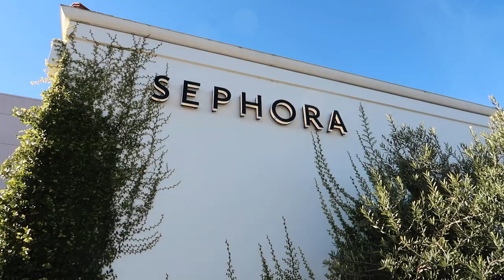Black Friday vlog + try-on haul! | free people, urban outfitters & more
much love
xx E